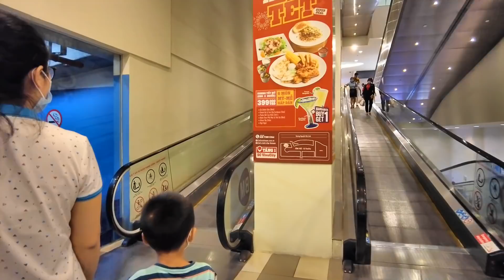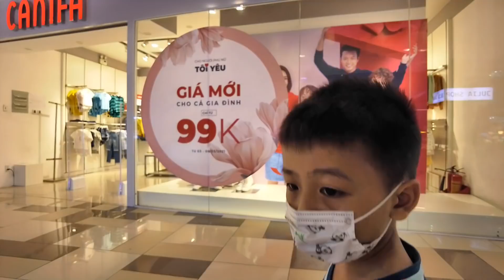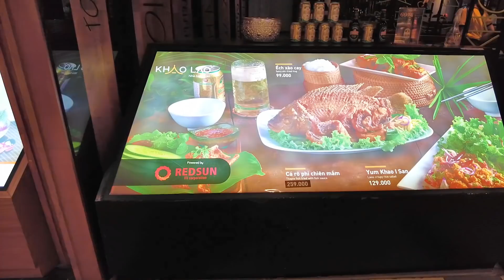"VẮNG QUÁ" Siêu Thị 5 Sao ở Quận 7 Sài Gòn (Vivo City)